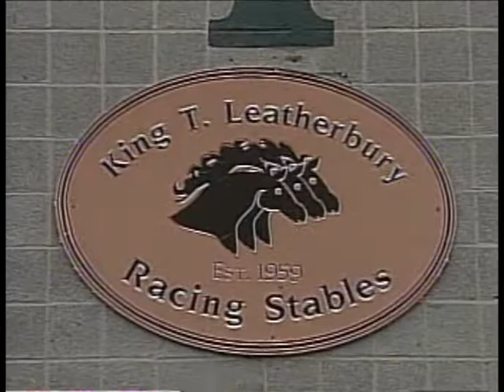King of the Century